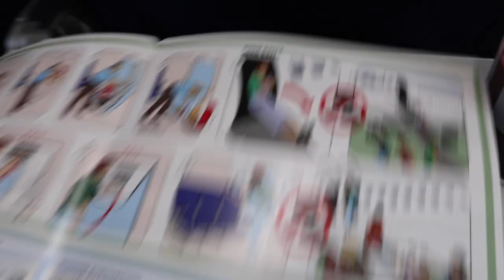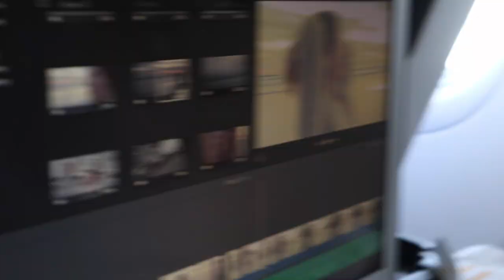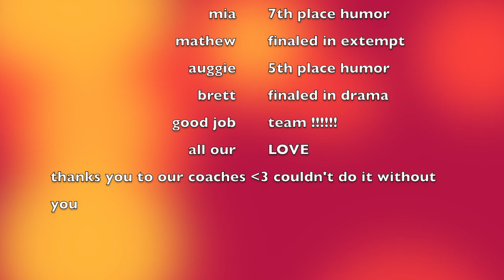james logan speech tournament ft. deft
May Madi Mia vlogs 2.0